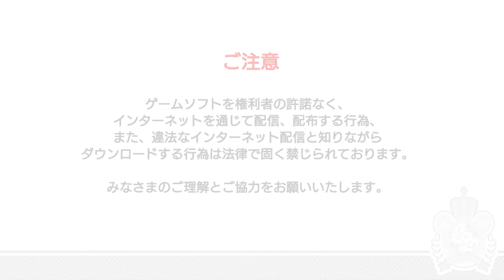Ichu! (Switch) - Title Screen